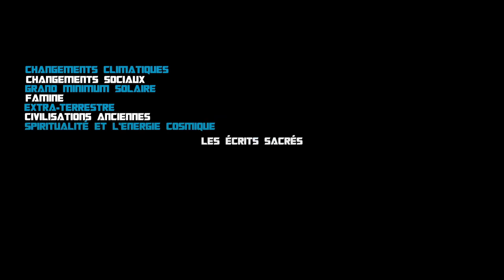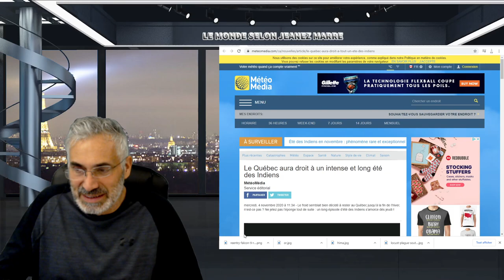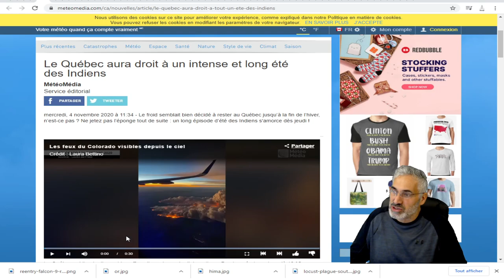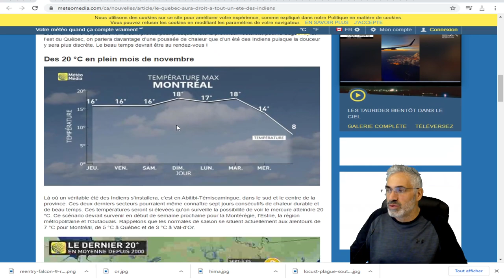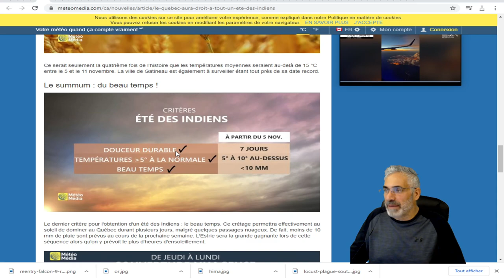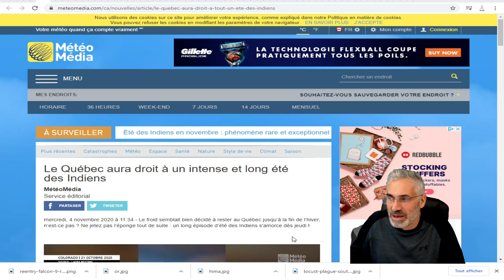Le Québec aura droit à un intense et long été des Indiens;2020 année historique.